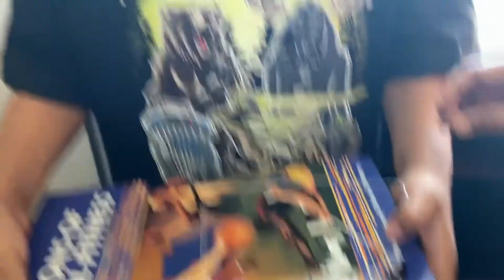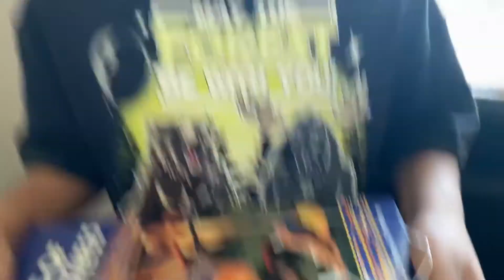How to Remove a Loose Tooth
Tyler has had a loose tooth for a while now, and today he decided to try a few ways to take it out! Checkout the video to see what happened! Maddie and Myles were there for moral support!